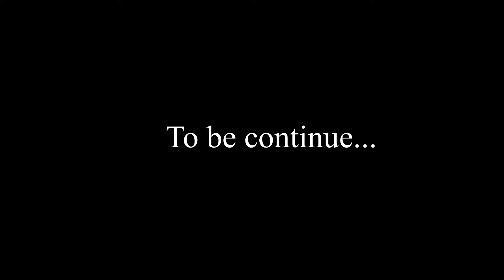EVOLUTION OF GODZILLA VS KONG RADIOACTIVE, DINOSAURS: Monsters Ranked From Weakest To Strongest?